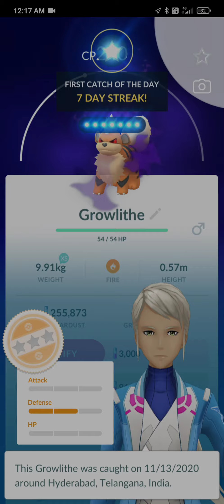How to counter Arlo's Balloon: 16th set of Pokemon Growlithe Blastoise Salamence in Pokemon go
This video shows How to counter Arlo's Balloon: 16th set of Pokemon Growlithe Blastoise Salamence in Pokemon go